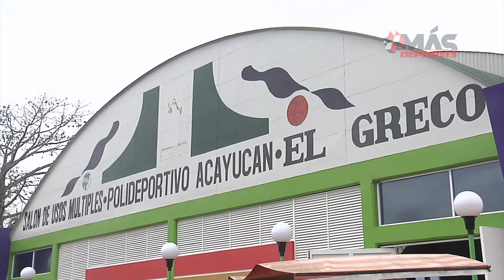Liga Chema Torres en Coatzacoalcos